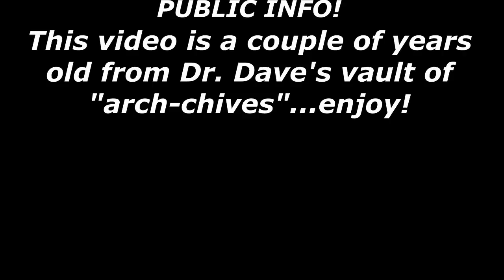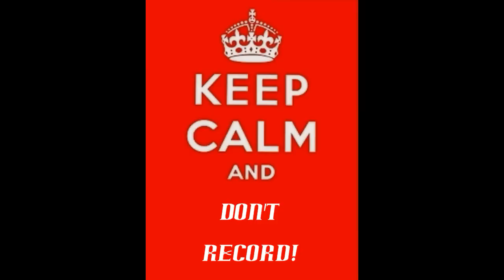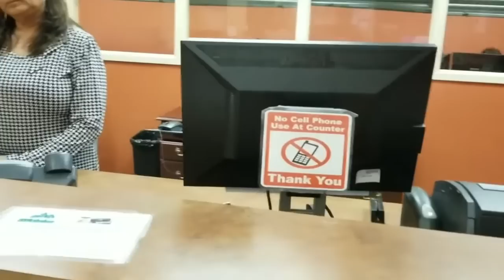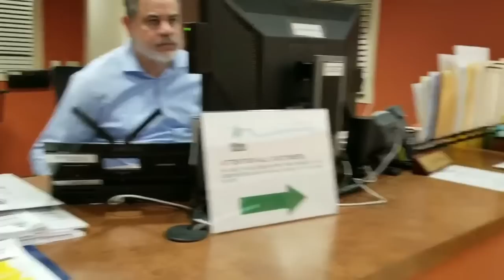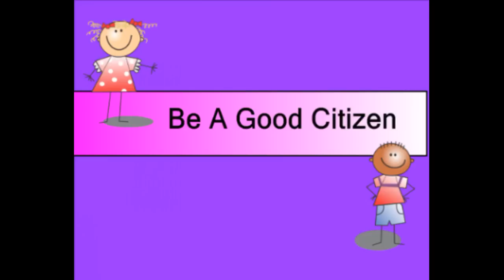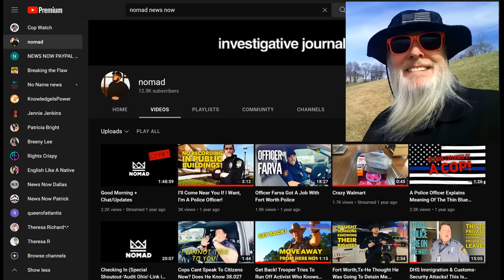Princess PattyCakes Happy to Intimidate Court House Staff For Public INFO!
This video is a couple of years old and from Dr. Dave's vault of "arch-chives" but I'm betting not too many people have seen this...enjoy!